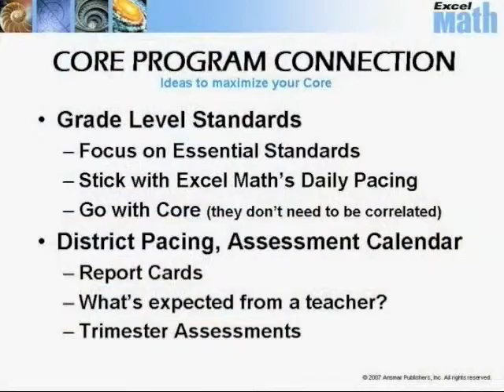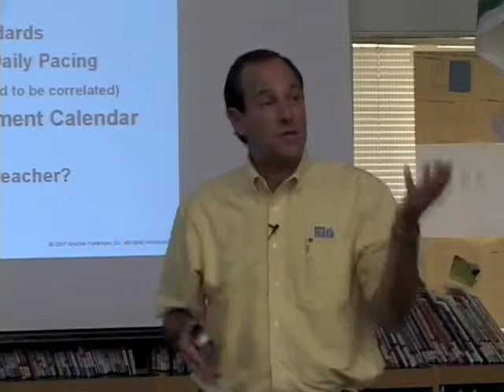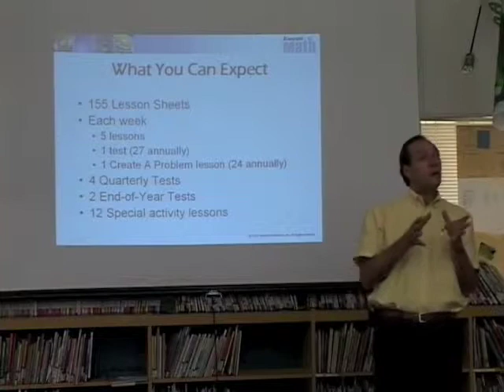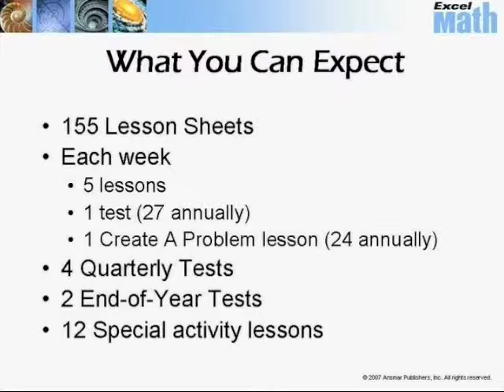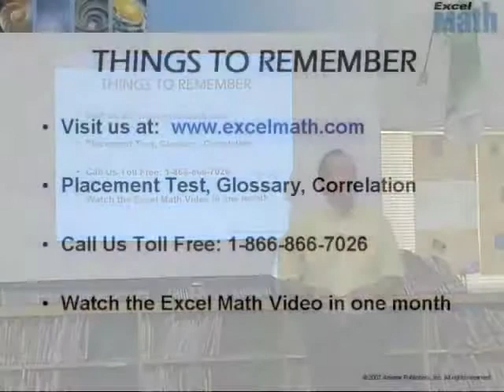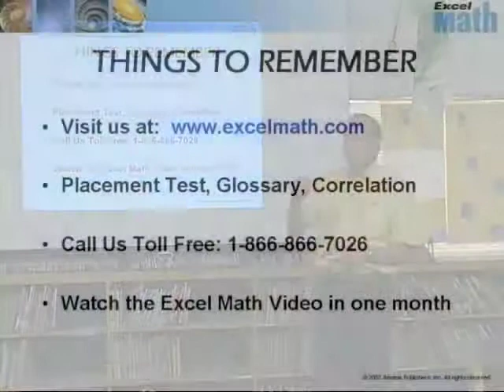Bob's In-Service 5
Bob Parrish continues his tour of our product and its features. This segment focuses on integrating Excel Math with a core curriculum.